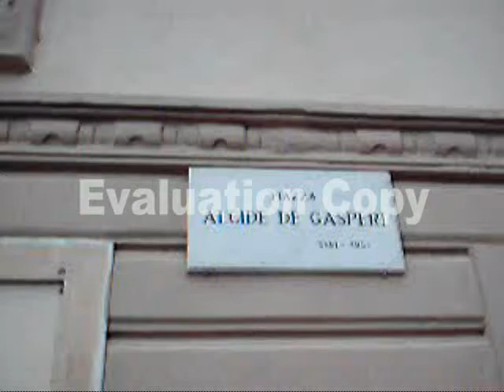viaggio Vicenza-Como video n.31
Domenica 21 Marzo 2010 A.D.  11:28 A.M.
Sono stati soldi spesi molto bene. Questa salita e un giro in battello sono le due cose che a Como dovreste assolutamente fare.